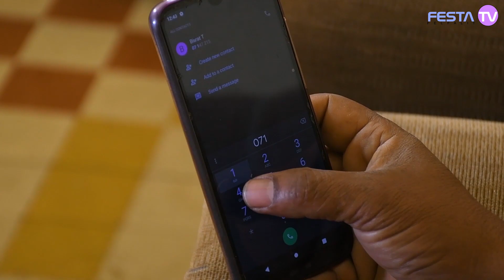# New Eritrean series film ስለዘፍቅረኪ 2022 - festa tv felfalit ኣብ ቀረባ ማዓልታት ብዛዕባ መስርሕ ፊልም ስለዘፍቅረኪ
New Eritrean series film slezefqreki Coming soon

New Eritrean series movie slezefqreki 2022
New Eritrean film 2022
New series tigrna film ስለዘፍቅረኪ
ሓድሽ ተከታታሊት ፊልም ስለዘፍቅረኪ 2020
New Eritrean film ስለዘፍቅረኪ 2022